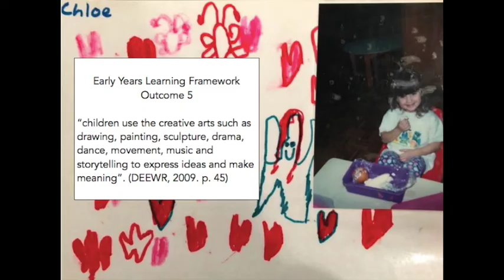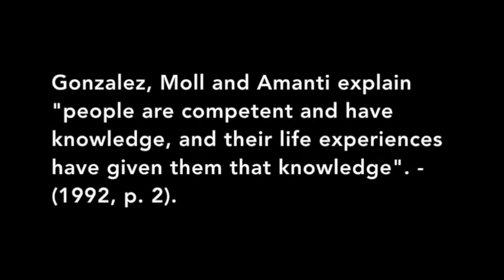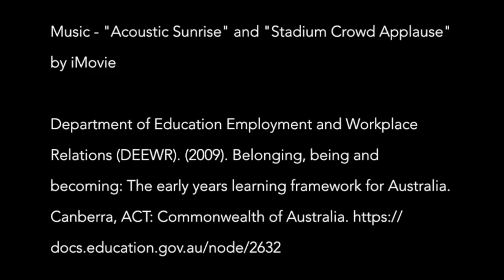Chloe Lord EDKL200 Digital Story